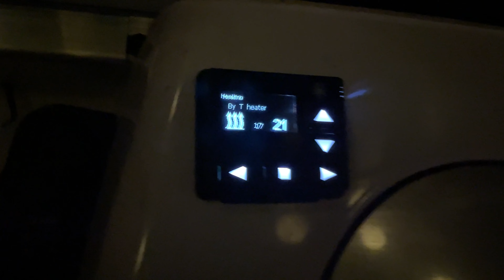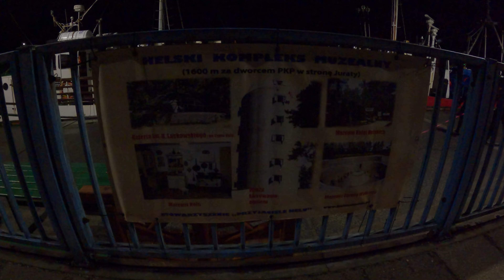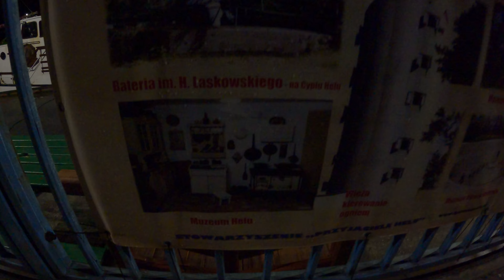Dwudzionek #21 sylwestrowy, Hel za darmoszkę 😊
Będzie nam bardzo miło, jeśli postawisz nam kawę :)

foczki, statki, generalnie leniwie, ale wreszcie ruszyliśmy dupki po przerwie :)